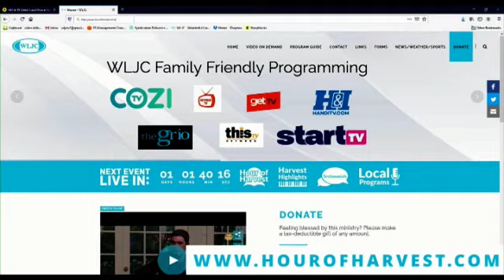8-5-23 Hour of Harvest featuring Crossroads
Musical guests Crossroads
join Host Margaret Drake to share the Gospel.